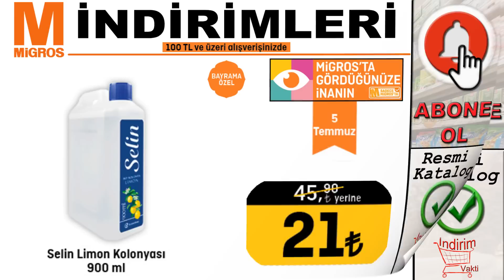MİGROSKOP KATALOĞU MİGROS İNDİRİMLERİ | TEMİZLİK GIDA MİGROS İNDİRİM VE KAMPANYA SON GÜN 6 TEMMUZ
Migros İndirimleri son gün 6 temmuz 2022 kataloğu çıktı indirimli ve kampanyalı ürünler belli oldu!

Yudum Ayçiçek Yağı 3 Litre
Domestos Yüzey Temizleyici 1500 ml
Söke Un 2 kg
Migros Sıvı Bulaşık Deterjanı 4 kg
Alo Fairy Etkili Toz Deterjan
Ace Ultra Çamaşır Suyu
Bingo Soft Yumuşatıcı 4 Litre
Viored Natural Saç Boyası Çeşitleri
Persil Sıvı Deterjan
Torku Süzme Beyaz Peynir
torku Taze Beyaz Peynir 900 g